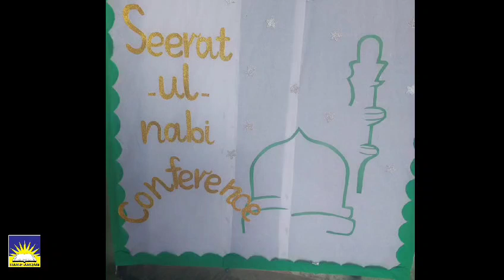Seerat-un-Nabi Conference Highlights